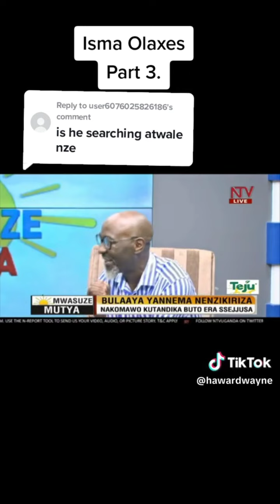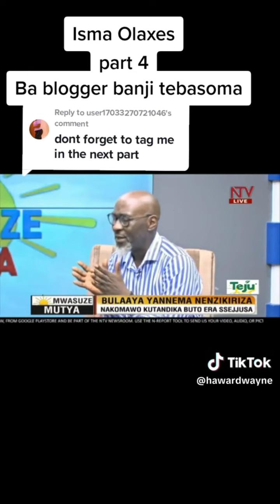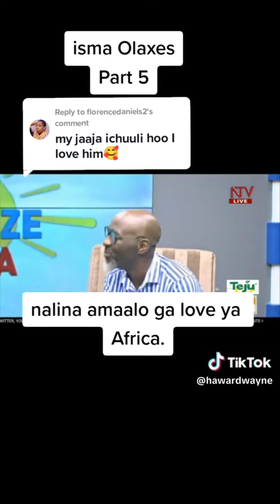KITALO 😭 Obulamu bwa isma icuri rip isma Azikibwa nkya sawa munana mukono nkokongeru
so sad 😭 Obulamu bwa isma icuri rip isma